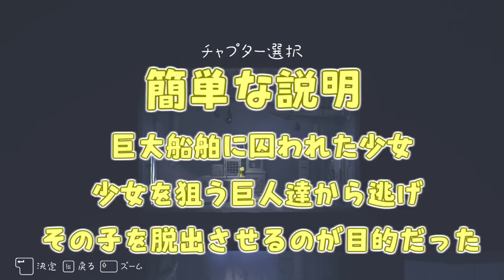#3-1【リトルナイトメア】DLC第２弾！ The Hideaway -ひみつのへや-【LITTLE NIGHTMARES】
どうも「れぷちん」です！
DLCの第二弾が少し前にでたのでプレイしていきます！
今回もDLCなので少し物語りが短いですが
前回の続きとなっております。

▶LITTLE NIGHTMARES とは
主人公は「シックス」と言う名の少女
気がつくと、巨大な船の中にいた
船の中には食欲旺盛な巨人がわんさかいる
彼らから逃げ、船から脱出する物語

▶コラボ、企業様のお話はこちらまで！

NCS -Cartoon - On & On (feat. Daniel Levi)